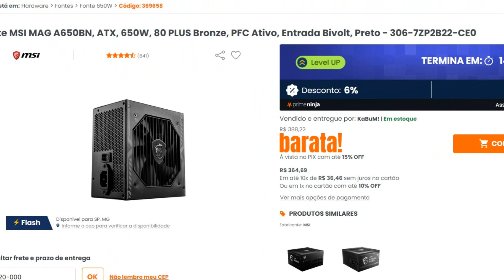Fonte MSI decepcionou? MAG A650BN ao menos é barata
A fonte MSI MAG A650BN me chamou a atenção pelo baixo custo, só que me decepcionou um pouco no acabamento. Era de se esperar, uma vez que baixo custo "tem o seu custo". Ainda assim ela tem uma boa reputação e serve bem para setups intermediários.

E-book guia PC peça a peça, aprenda a escolher as peças certas para atender exatamente os programas e jogos que você usa

Confira meu curso de montagem de PCs Gamer passo a passo na prática